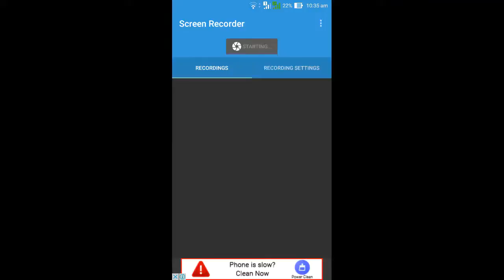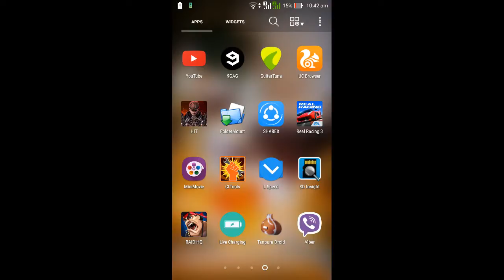Raid Hq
This is a action game.where u can join clan . Attack on other person.Pvp is present is also.